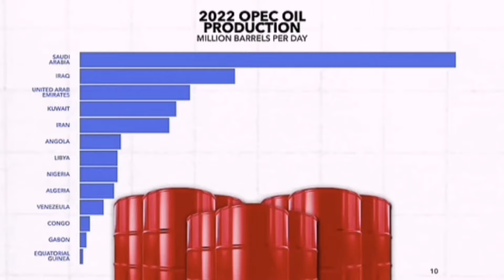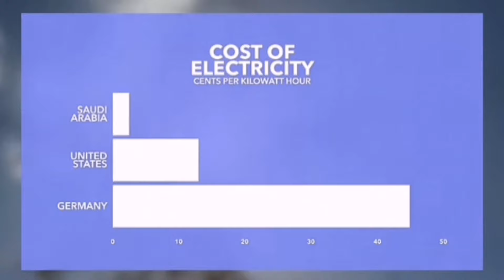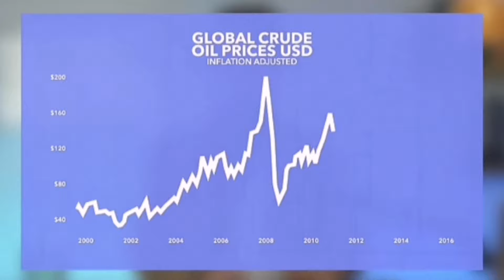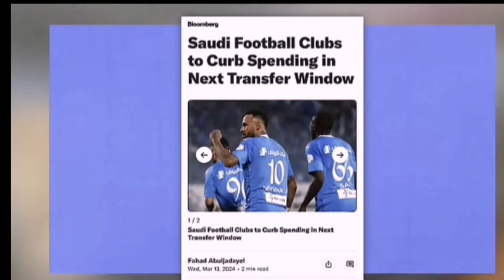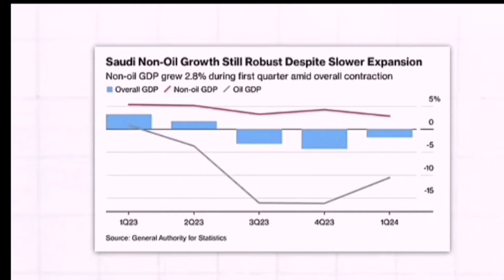BUR-BURKA DHAQAALAHII SUCUUDIGA